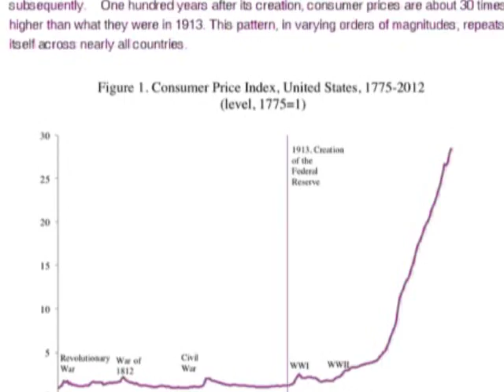Mainstream 'Business Insider' article rips Federal Reserve 01-06-13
Keynesian-slanted financial mag highlights the destruction of the dollar since the creation of the Federal Reserve in 1913.